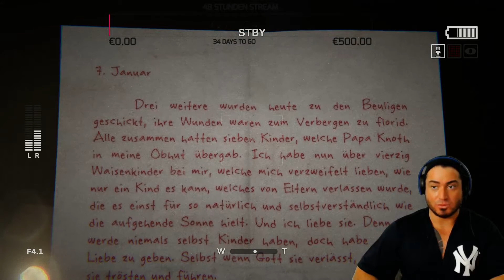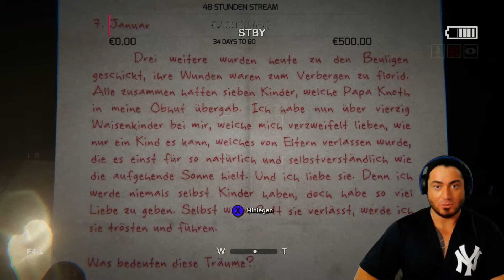Outlast 2 #07 - 5 Jahre von meinem Leben.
Outlast 2